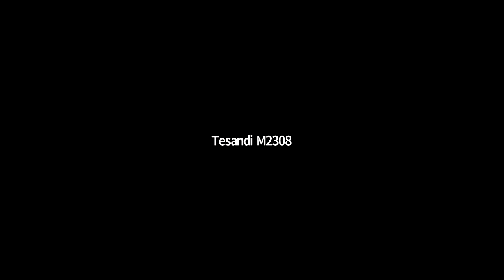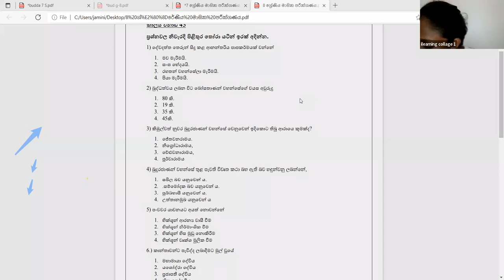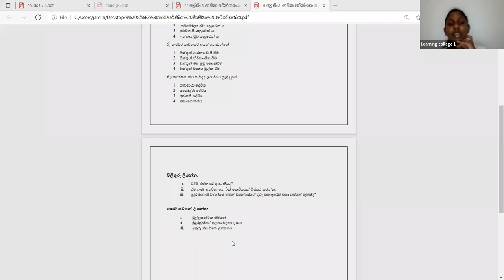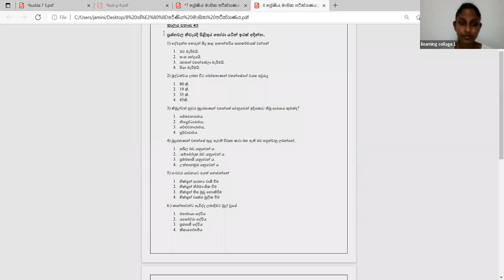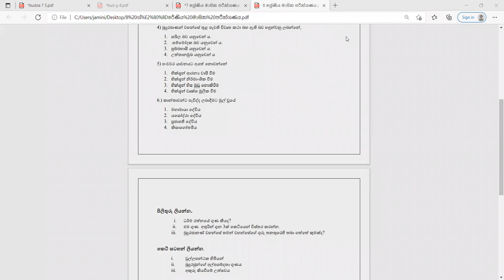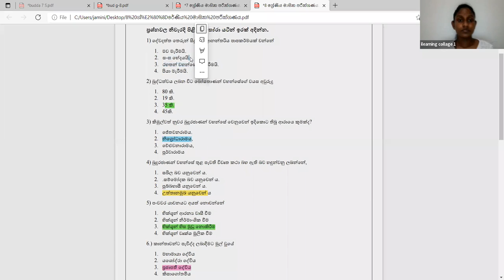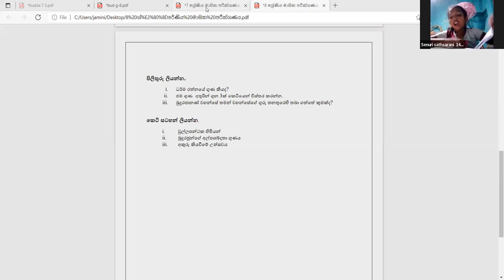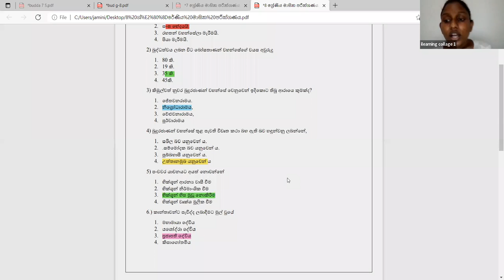8 ශ්‍රේණිය බුද්ධ ධර්මය පන්තිය සෙනසුරාදා Mar 19, 2022